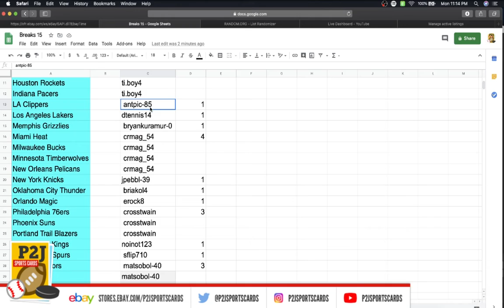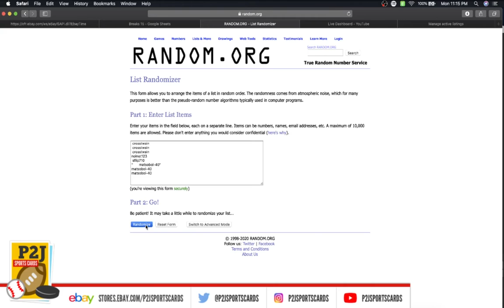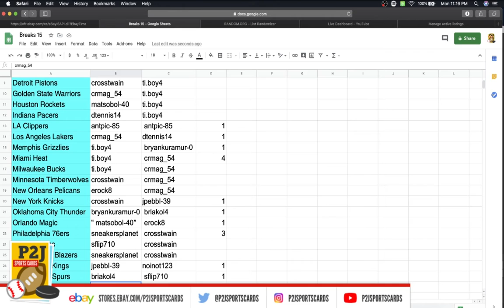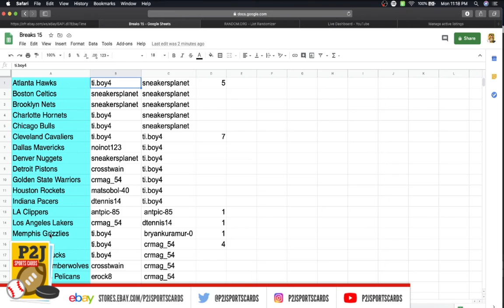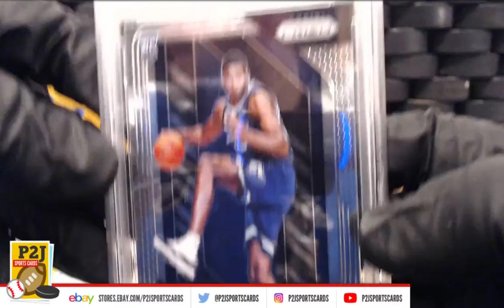Break #2679 2019/20 Hit Parade THE Rookies Graded Prizm Basketball Card Box Break nba P2J Sports